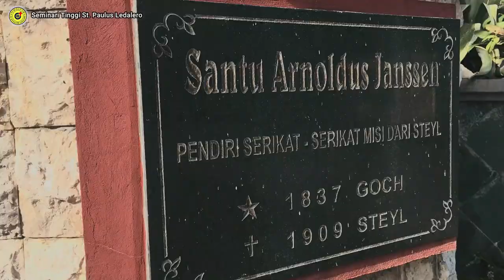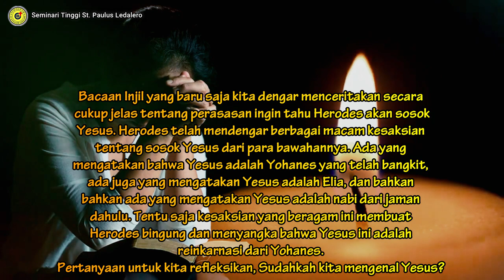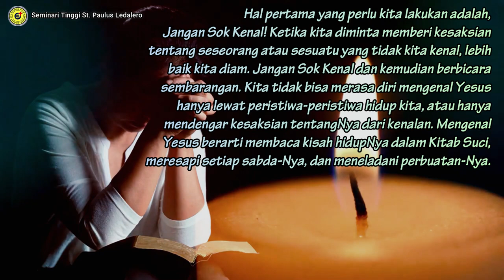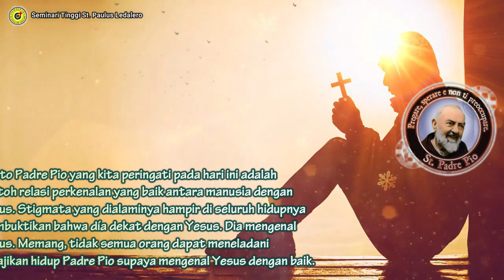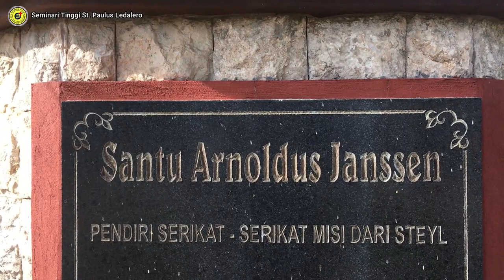SUDAHKAH KITA MENGENAL YESUS? - (Kamis, 23 September 2021) Renungan Harian Frater Ledalero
Renungan: Fr. Apink Edor, SVD
Pengisi Suara: Fr. Frans Pa Ngita, SVD